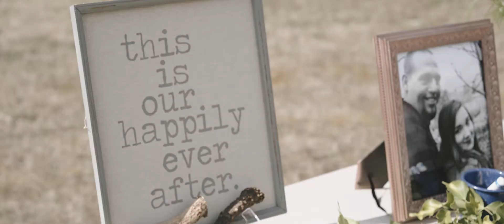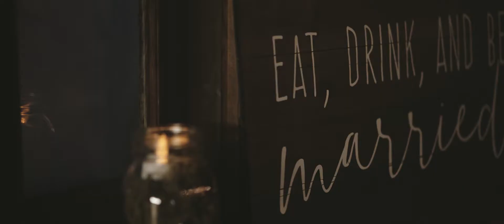Jacqueline and Curtis